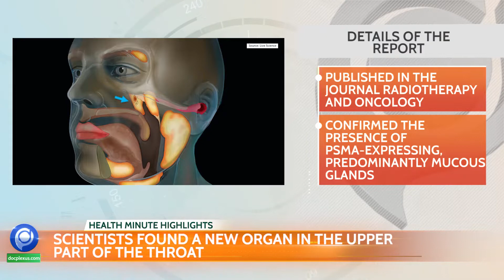Docplexus Weekly Highlights Episode - 12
Top stories of this week:
1. Scientists Found A New Organ In The Upper Part Of The Throat
2. WHO’s Solidarity Trial Rules Out Four Drugs Repurposed For COVID-19
3. First Case Of Covid-19 Induced Brain Nerve Damage
4. UK-Based Indian Plastic Surgeon Earns Prestigious Title
This week’s Trending News Just For You! Listen to Docplexus Health from Minute Monday to Friday and Health Minute Highlights on Saturday at 9 AM.